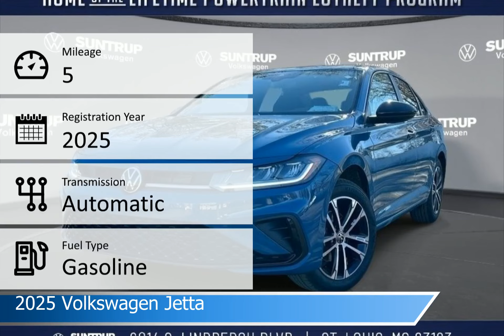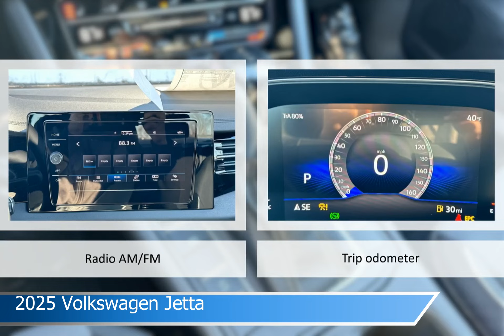2025 Volkswagen Jetta VY0094A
2025 Volkswagen Jetta VY0094A